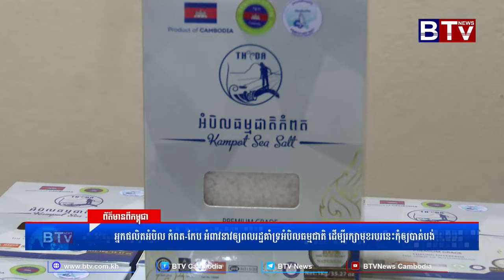អ្នកផលិតអំបិល កំពត-កែប អំពាវនាវឲ្យពលរដ្ឋគាំទ្រអំបិលធម្មជាតិ ដើម្បីរក្សាមុខរបរនេះកុំឲ្យបាត់បង់